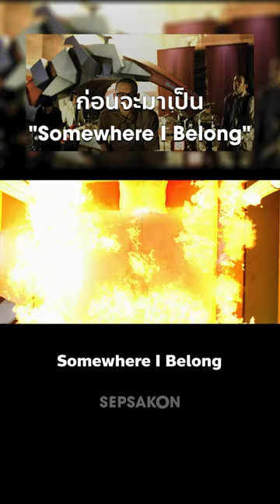ก่อนจะมาเป็น "Somewhere I Belong"